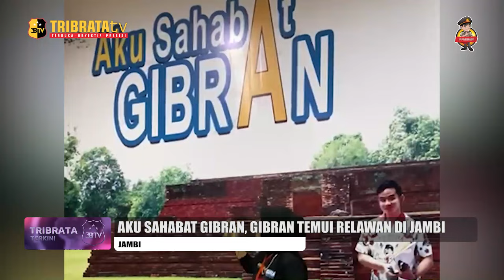SAHABAT GIBRAN : GIBRAN TEMUI RELAWAN DI JAMBI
GIBRAN  RAKABUMING RAKA, CALON WAKIL PRESIDEN NOMOR URUT 2 KEPADA RELAWAN PEMENANGAN, SAAT HADIR DI ABADI CONVENTION CENTER KOTA JAMBI, PADA HARI JUMAT (17/11/2023) MALAM.

IA JUGA MENGINGATKAN AGAR TIDAK TERLENA DENGAN HASIL SURVEI YANG BAGUS, MEMINTA SELURUH TIM UNTUK TERUS BEKERJA KERAS.

DIRINYA BERTEKAD AKAN MELANJUTKAN PEMBANGUNAN DAN PROGRAM YANG SUDAH ADA, TIDAK ADA NAMA PERUBAHAN, HANYA KEBERLANJUTAN DAN PENYEMPURNAAN.

RELAWAN PEMENANGAN PRABOWO GIBRAN, SEKRETARIS DPD RELAWAN PEMBERDAYAAN DESA NUSANTARA RPDN PROVINSI JAMBI, ANTONIUS MENGATAKAN, AKAN BEKERJA KERAS UNTUK PEMENANGAN CALON PRESIDEN DAN WAKIL PRESIDEN URUT DUA, BAPAK PRABOWO SUBIANTO DAN GIBRAN RAKABUMING RAKA.

SAAT INI, RELAWAN RPDN PROVINSI JAMBI TELAH TERBENTUK DI BEBERAPA KABUPATEN/KOTA, YAKNI DPC RPDN KOTA JAMBI, DPC RPDN KABUPATEN BATANGHARI, DPC RPDN KABUPATEN SAROLANGUN, DPC RPDN KABUPATEN TEBO, DPC RPDN KABUPATEN MERANGIN, SERTA DPC RPDN KABUPATEN KERINCI.